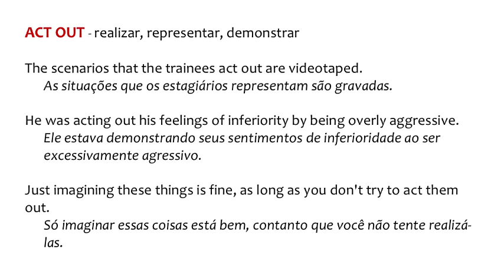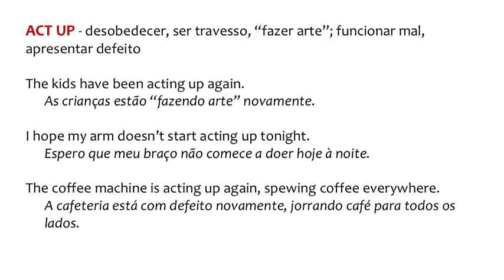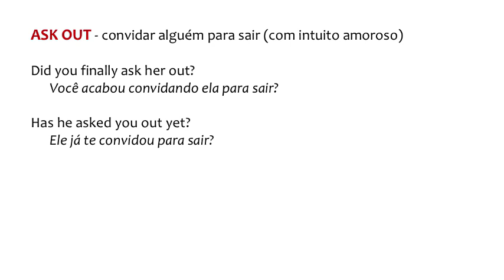Aprenda (Quase) TODOS os Phrasal verbs com a Letra A